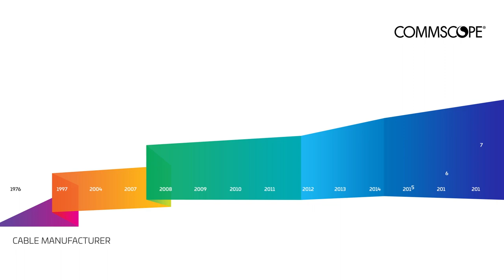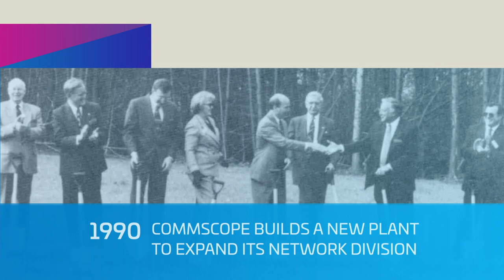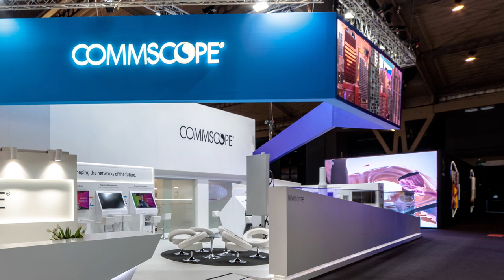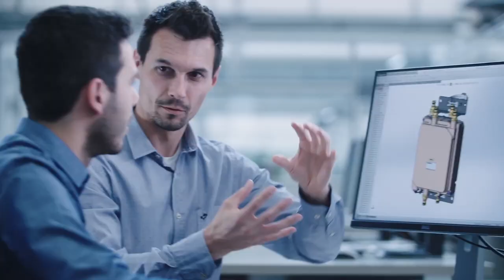CommScope History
A look back at the beginning of CommScope, the dynamic evolution of global communications, and the transformation of the company through 2018.